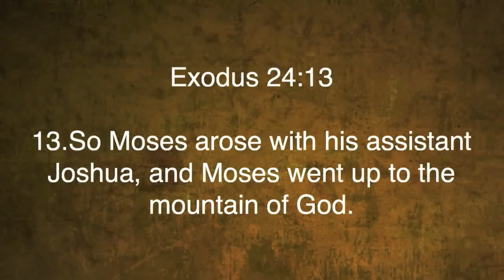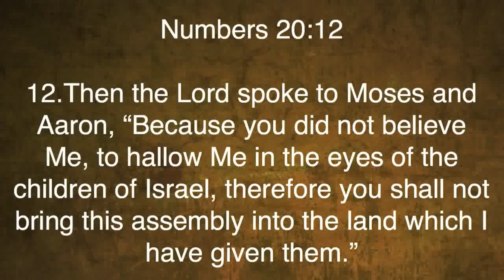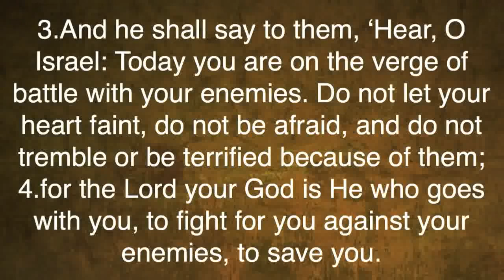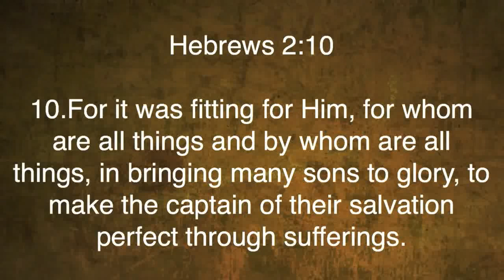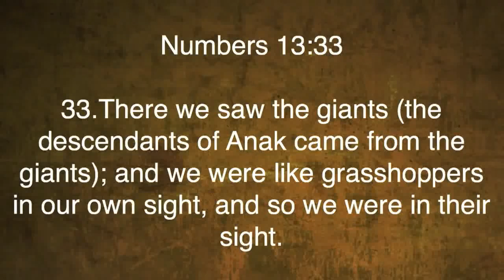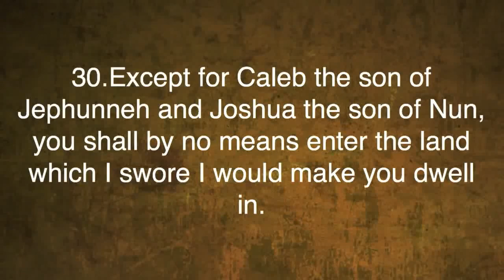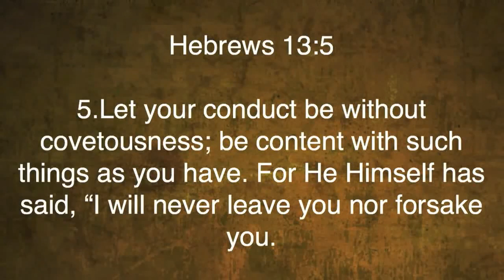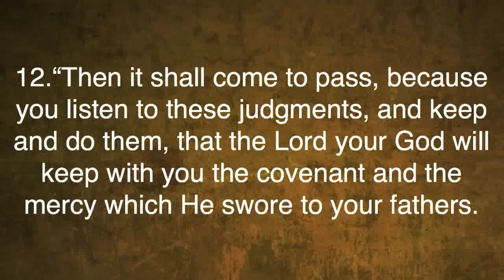Joshua 1 | I Will Be With You